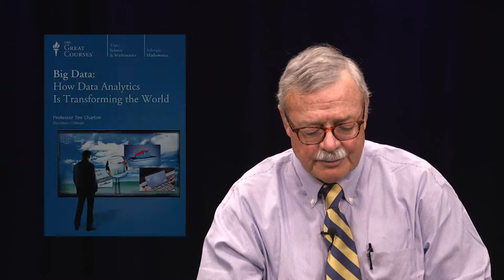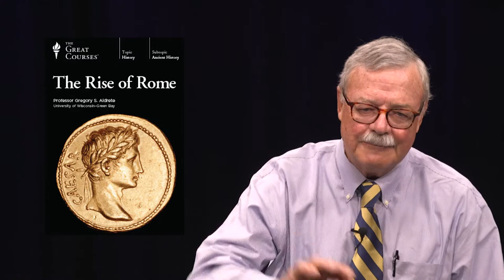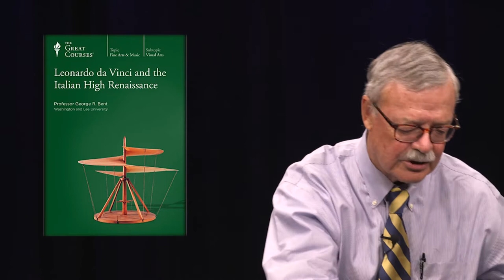The Great Courses (New Courses Added) Sept. 2018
The Great Courses are available at the Westwood and Norwood Libraries!